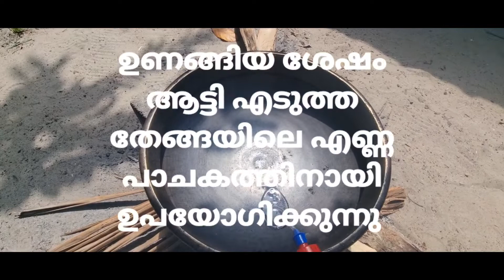വീട്ടിലെ തേങ്ങ തേങ്ങയിലെ എണ്ണ